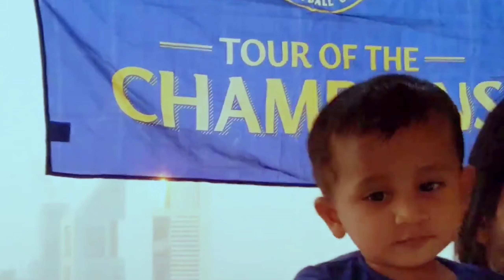Chelsea Champions of Europe Malayalam| Tuchel & his lucky shoes | Chelsea watsapp status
Chelsea became the champions of Europe by defeating Manchester City in the final at Estadio do Dragao stadium in Porto. However, there is an interesting story revolving around the lucky shoes that Thomas Tuchel wore during the champions league final.